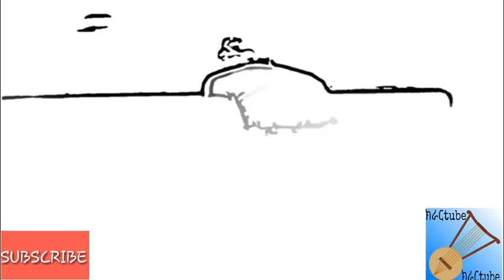Binyam belay skills & goals 2019 - ቢንያም በላይ - ተስፈኛዉ ኢትዮጵያዊው ተጫዋች በአውሮፓ